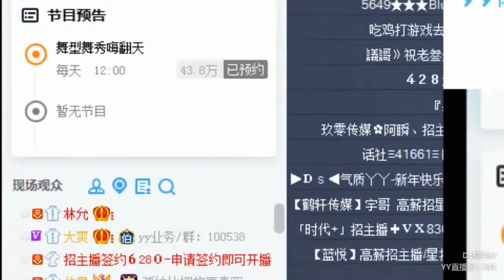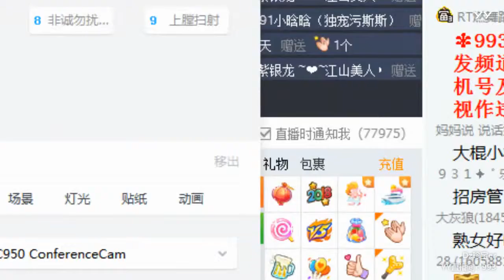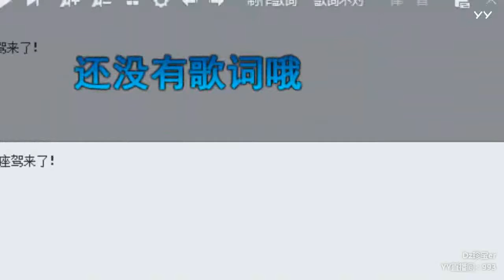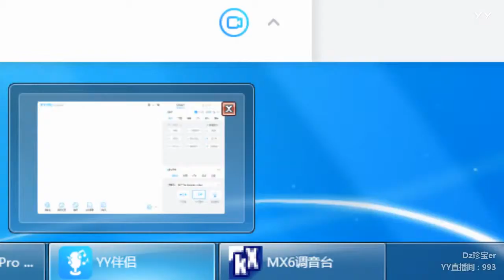YY LIVE 燃舞蹈 珍宝er -《燃舞蹈》（Artists・Sing・Music・Dance・Instrument・Talent Shows・DJ・KPOP・Remix・LIVE)